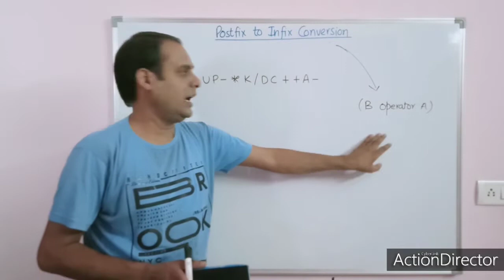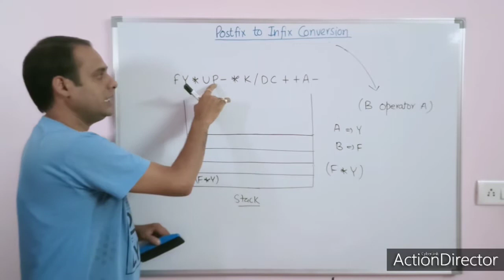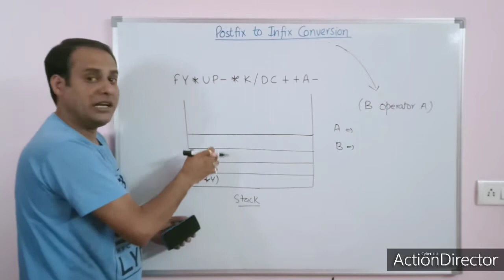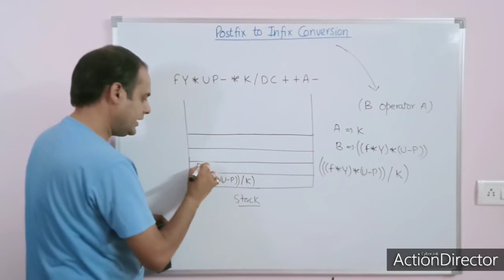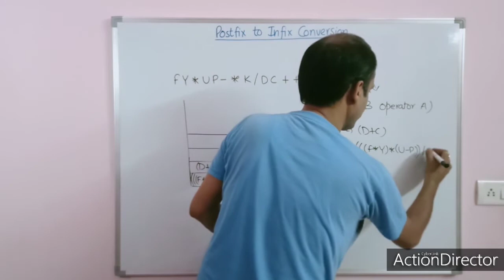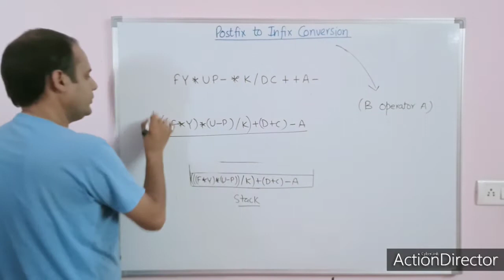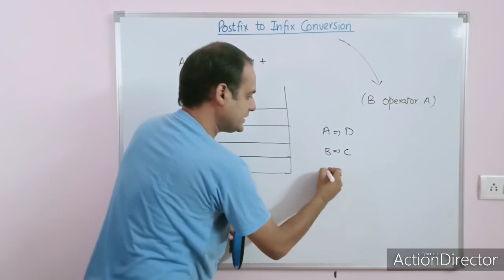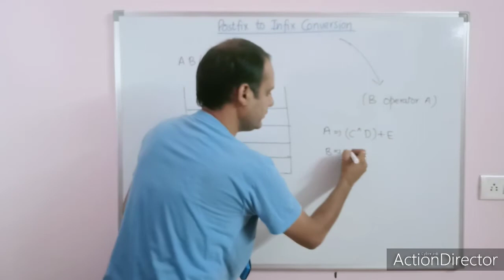Postfix to Infix Expression Conversion Example